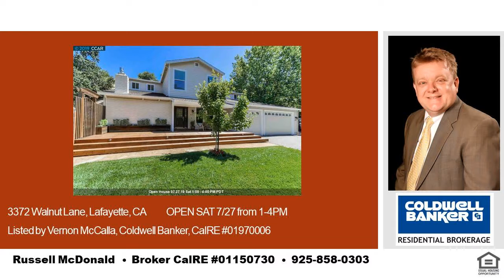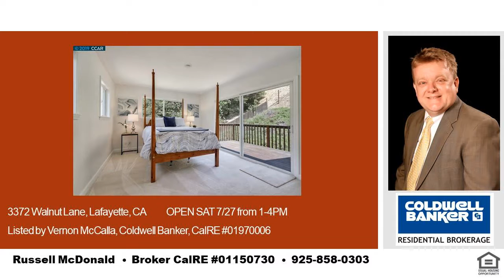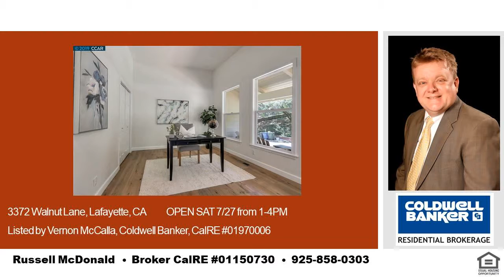Open Sunday Perfect Home for Entertaining Burton Valley Lafayette CA Open House Aug 4